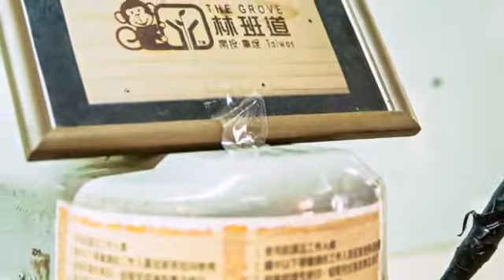[南投縣] 林班道體驗工廠 (景點)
來到美麗的車埕，可感受時光腳步彷彿緩慢下來，再來逛逛林班道商圈各式創意店家，或走入林班道體驗工廠，清爽明亮的空間裡許多人聚精會神的學習木工手藝，這是由原振昌木業所開設的木工DIY教室，提供已裁切好的木材和組合教學，讓民眾體驗動手做樂趣，不一定要有達人級手藝，新手也可以打造出令人驚豔的作品，做出充滿手感的作品也是一種心理療癒，並且趣味十足，也歡迎20人以上團體預約。